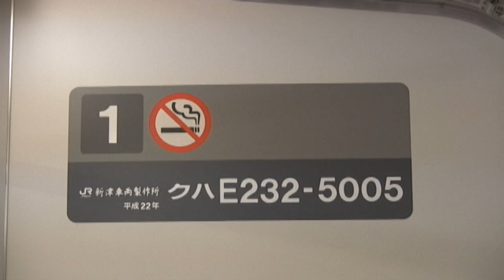【JR東日本】E233系5000番台京葉線 PHOTOでご紹介 海浜幕張駅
JR東日本　京葉線に233系登場　海浜幕張駅で撮影